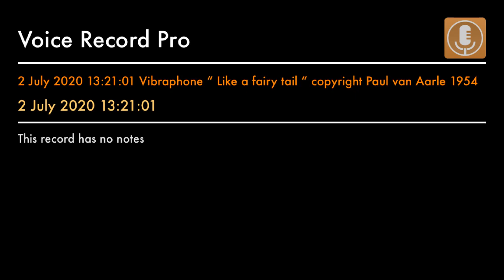2 July 2020 13:21:01 Vibraphone “ Like a fairy tail “ copyright Paul van Aarle 1954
Composition and performance Paul van Aarle.